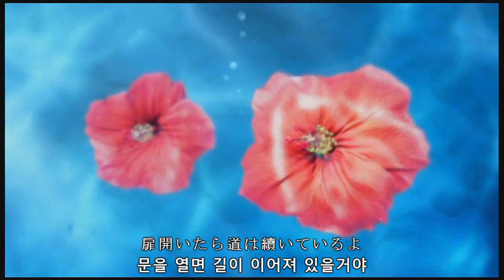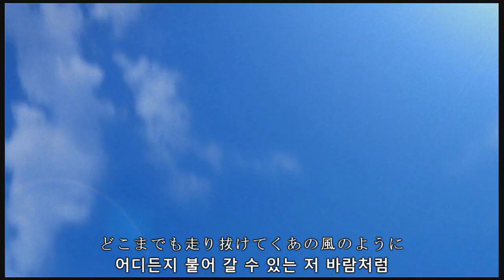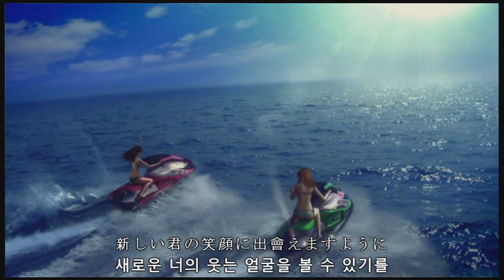[720p] DOAX2 opening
change bgm

│source 720p (&fmt=22)│capture board : Earthsoft PV3